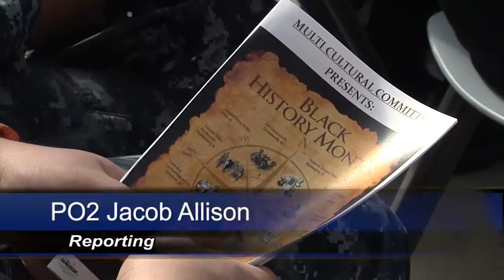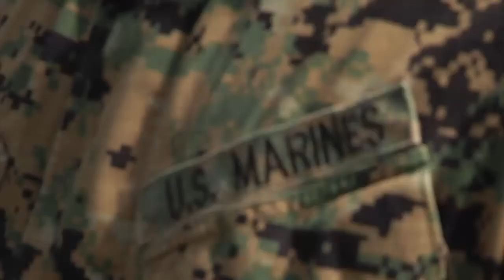NAVSUP Yokosuka Celebrates African-American Heritage Month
NAVSUP Yokosuka works hard to deliver supplies and parts around the fleet. But sometimes, even they need to relax and come together to celebrate the diversity present across the military. Petty Officer Jacob Allison has more.